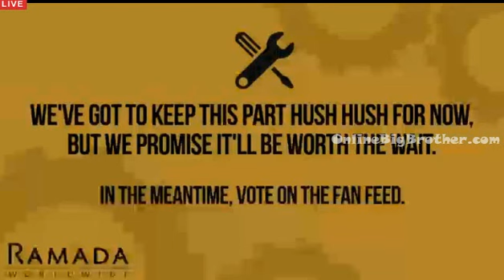Big Brother Canada 3 - HGs see the first 5 on the TV screen